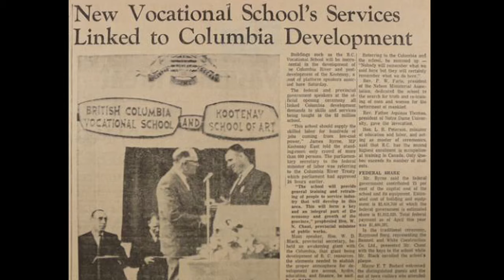History Minute: Silver King Campus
The sixth installment in our Sixteen-part 'History Minute' series with Historian Takaia Larsen.